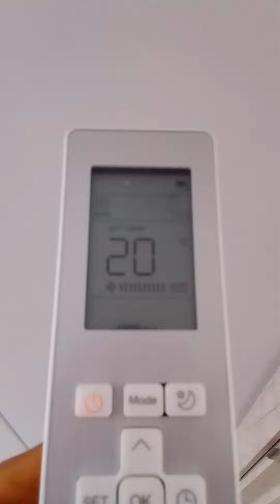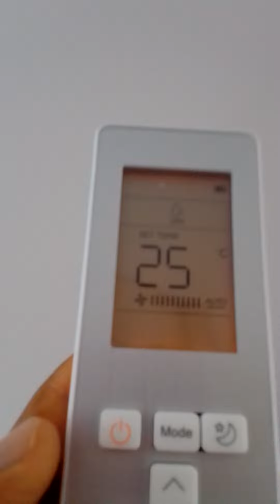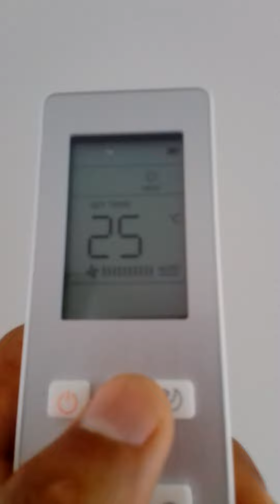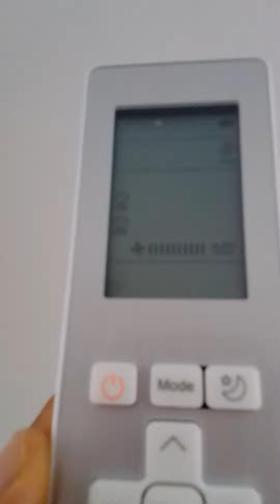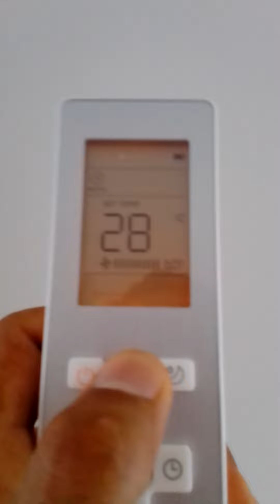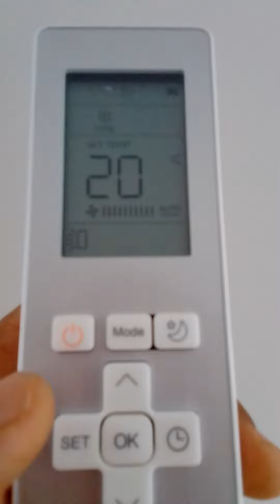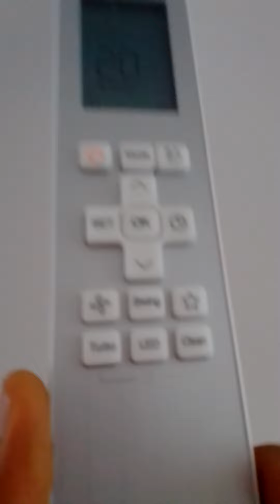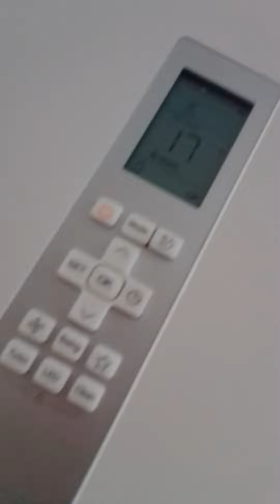Configuración de los botones del control remoto de un aire acondicionado Olimpo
como funcionan los botones
modo (auto-cool-heat-fan-dry)
turbo ( ráfaga de viento para acelerar el proceso de enfriamiento)
timer on off (encendido y apagado automatico)
swing (oscilación y posición fija de la persiana horizontal)
sleep (modo sueño)
bloqueo (pulsar turbo-clean por 5 seg)